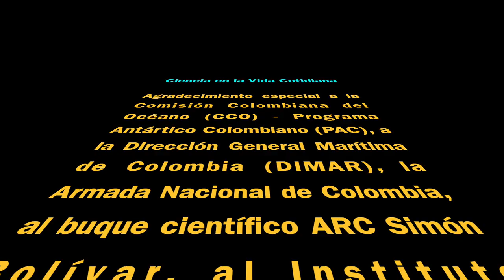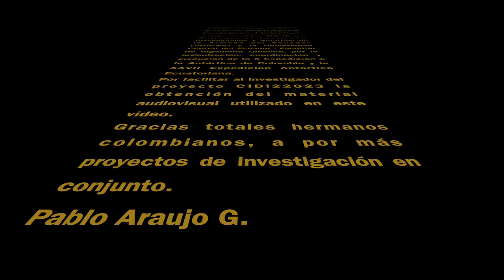Carpool Cientifico con Diego Mojica Moncada desde Antártica - 05.02.2024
En este carpool científico con Diego Mojica Moncada, a bordo del ARC Simón Bolívar, nos explica su proyecto de investigación en Antártica sobre el monitoreo de mercurio en macro especies de mamíferos del océano antártico.